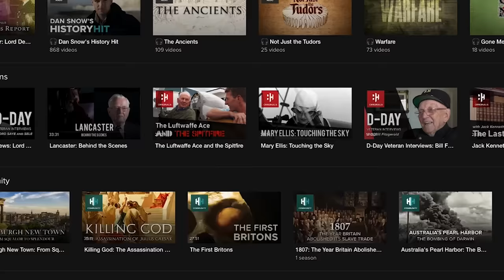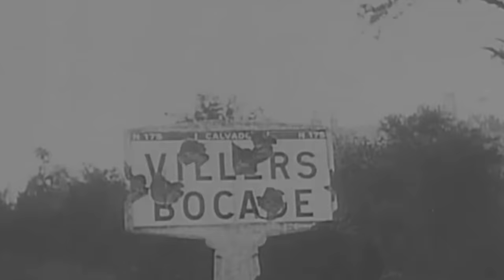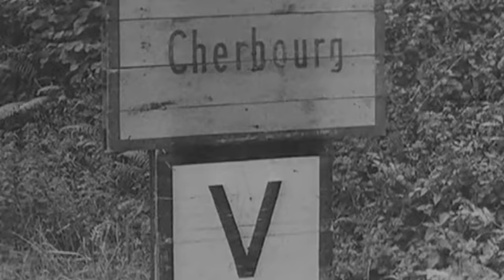Operation Overlord: The Allied Assault On The Atlantic Wall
Operation Overlord is arguably WWII’s most important Allied offensive. For Hitler it was his worst nightmare. It was the offensive that would turn the tide of history and mark the beginning of the end for the Nazi regime and Hitler’s reich. Led by Supreme Commander of the Allied Expeditionary Force, Dwight D. Eisenhower and Winston Churchill it would see over 150,000 allied troops enter occupied France, landing on the famous beachheads of Normandy and being dropped behind enemy lines.